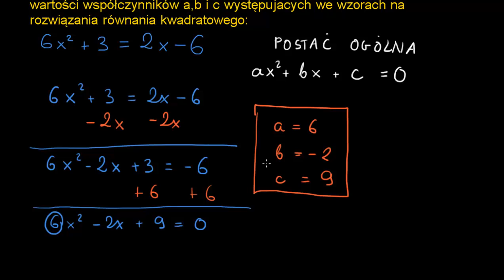Postać ogólna równania kwadratowego